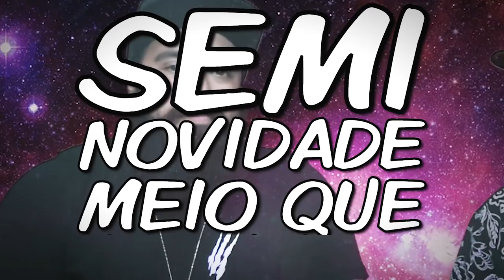FAT EXPERIENCE #2 com JUBA | Mix Cola | [S02E13]